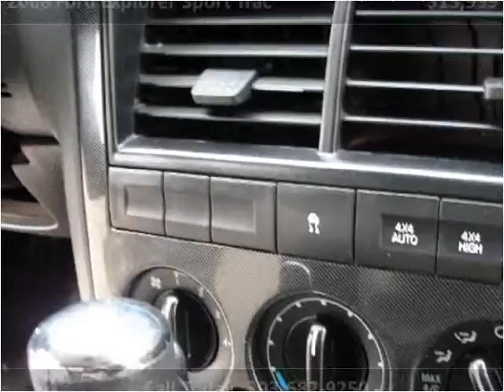2008 Ford Explorer Sport Trac Used Cars LONGMONT CO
This 2008 Ford Explorer Sport Trac is available from Internet Auto Broker.